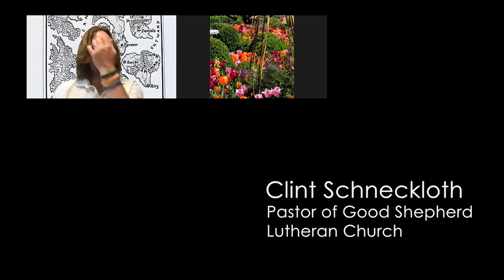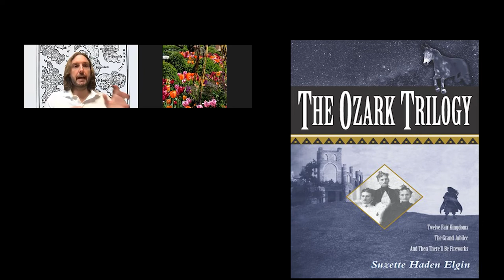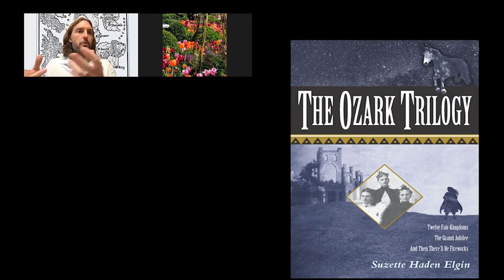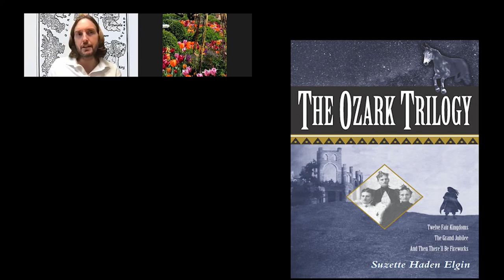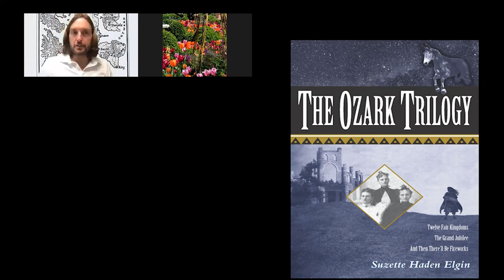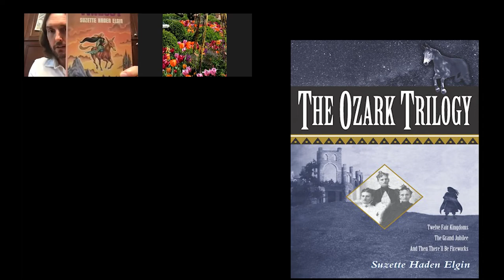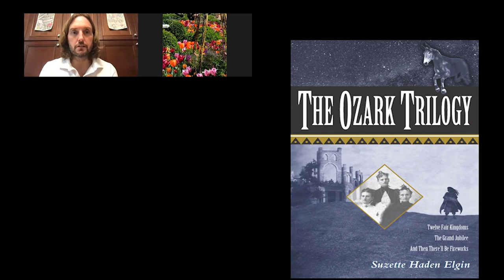Suzette Haden Elgin's Ozark Trilogy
Clint Schnekloth, pastor of Good Shepherd Lutheran Church in Fayetteville, Arkansas, discusses Suzette Haden Elgin's Ozark Trilogy.  This science fiction series is based on the Planet Ozark where Granny women play an important role in society and where Ozark traditions mix.